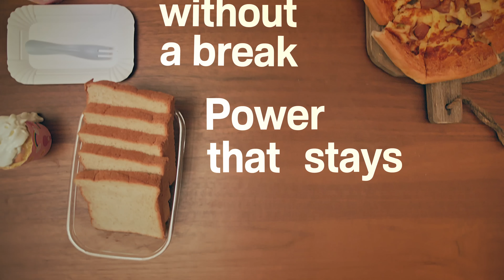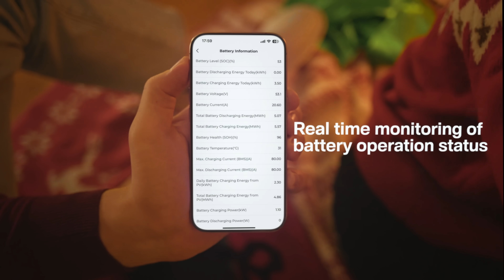Small Battery, Big Power: Meet SUNGROW’s New 5kWh Home Battery (SBS050)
Featuring a compact 182 mm design and a maximum charge/discharge current of 50A, SBS050 delivers exceptional flexibility, performance, and safety. Its high compatibility with diesel generator systems further enhances its versatility, making it the ideal solution for a wide range of home energy needs. 🔋